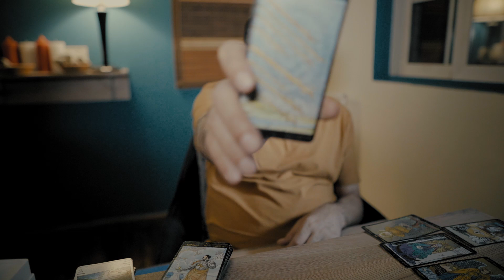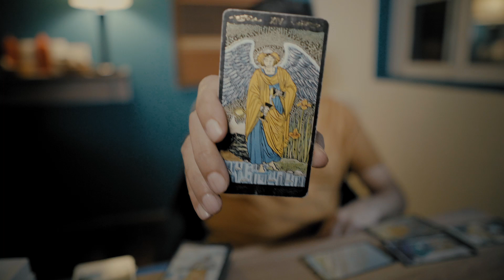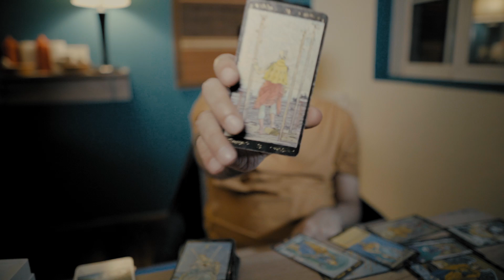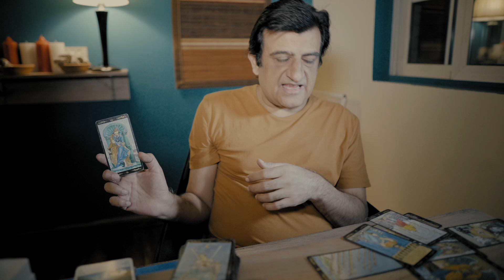Cancer - 1 - 15 May 2022 - What Will Happen